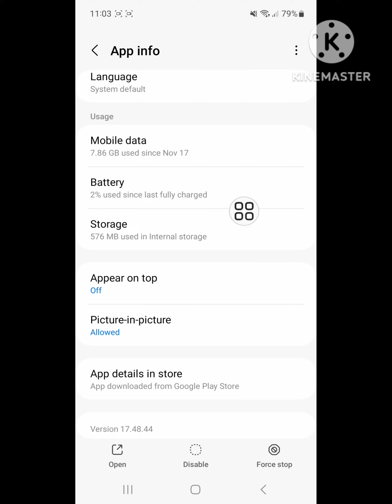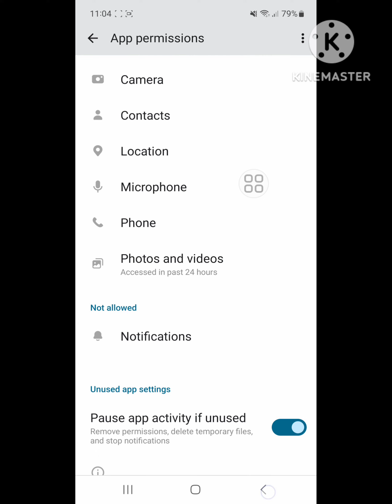Fix youtube video stops playing after few seconds | youtube video not playing in android mobile